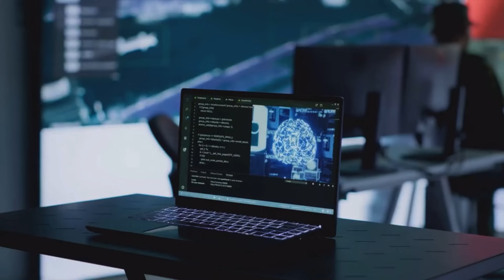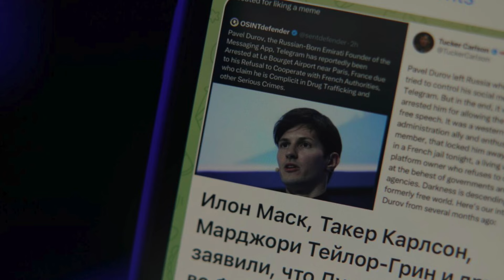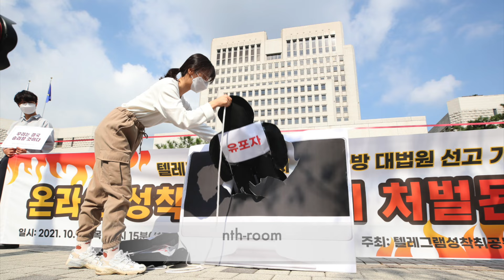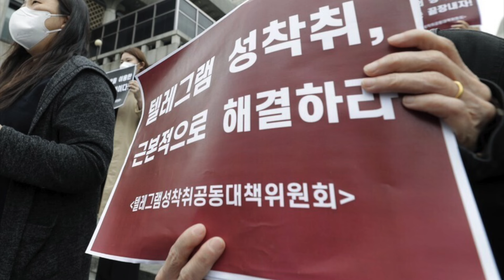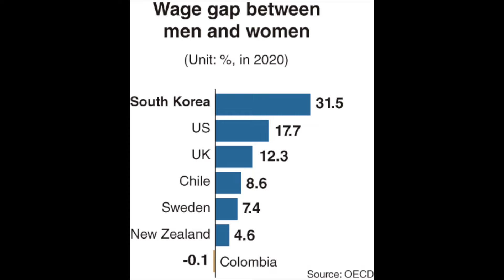วิกฤต Deepfakes ในเกาหลีใต้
ภาพประกอบจาก Google